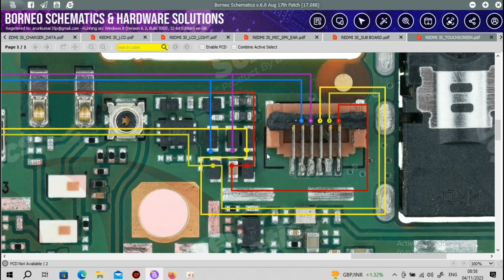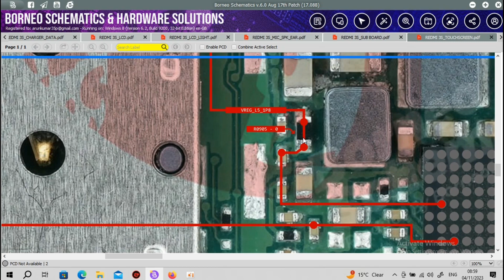Redmi 3s touch problem solution// touch weys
redmi 3s touch problem solution

redmi 3s touch problem

redmi 3s touch weys

redmi 3s touch jumper solution

redmi 3s touch not working solution

redmi 3s touch all track

redmi 3s touch fix

redmi 3s touch repair

redmi 3s touch solution

redmi 3s

hello friends

mene is video me apko redmi 3s ki touch problem ko samjhaya hai